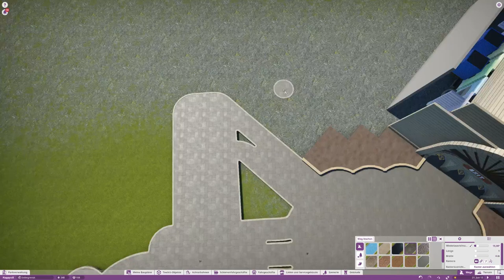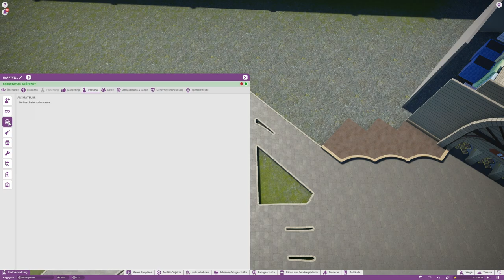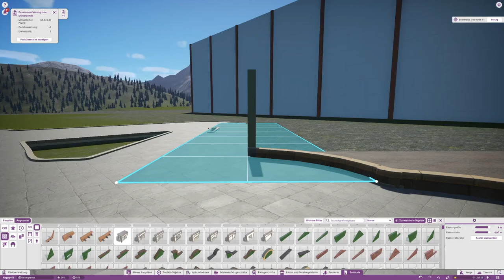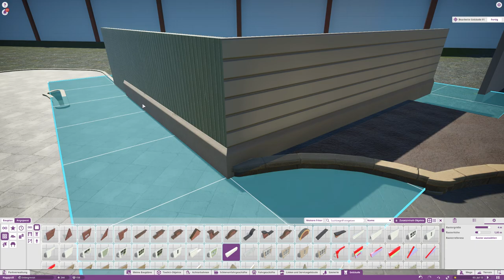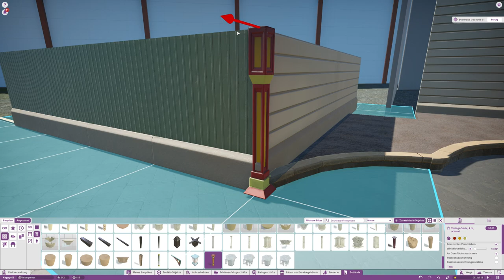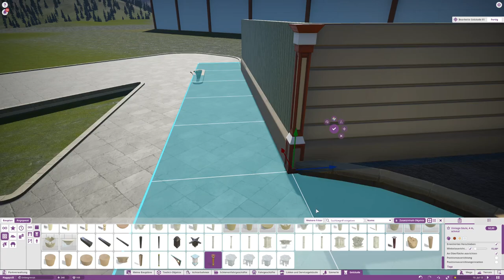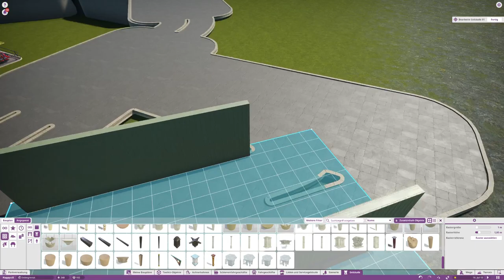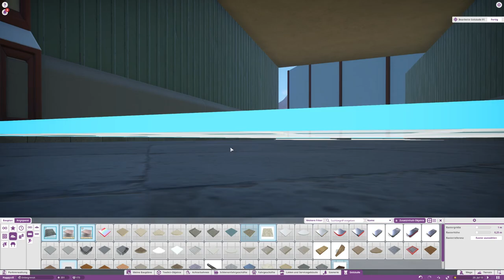Planet Coaster S2 #044 Planung des ersten Themenbereichs